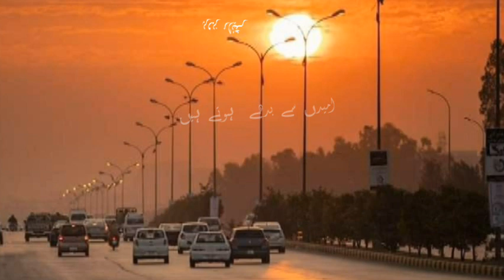یار تو ساتھ میں چل 🥀 💯 Urdu poetry Eimotnal ❤️ Deep Lines 🥀 True lines Urdu shayari Saad shyari 🥰 D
Urdu poetry Eimotnal ❤️ Deep Lines 🥀 True lines Urdu shayari Saad shyari